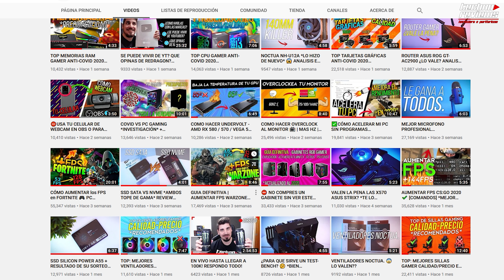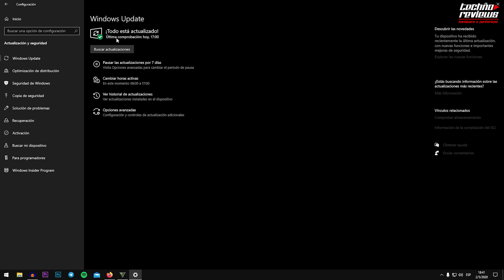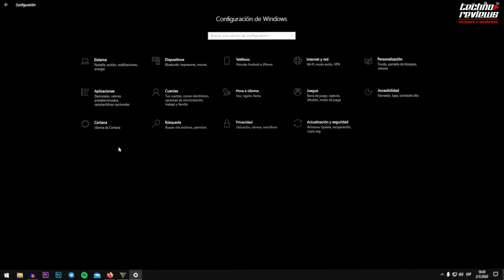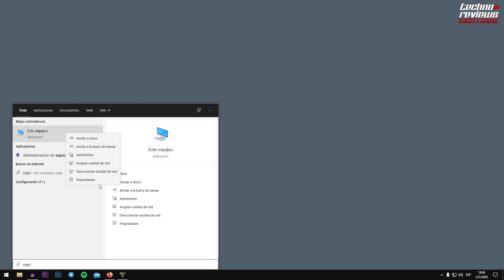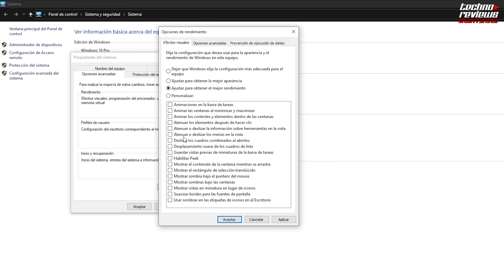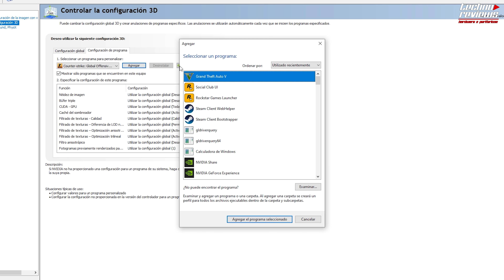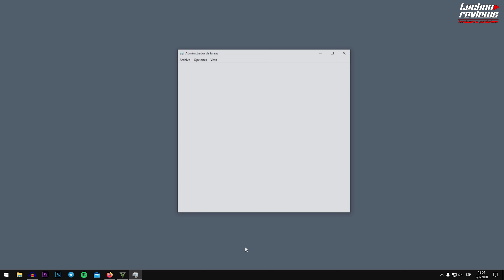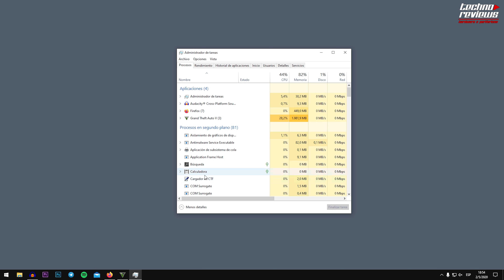GUIA DEFINITIVA | GTA 5 2020 ✔️ [ESTA SI FUNCIONA] *MEJOR GUÍA* ✔️🔧*RECOMENDADA* ✅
En esta guía te enseñare como aumentar el rendimiento en Grand Thief Auto V para llegar a esos honorables 60 o 144fps.